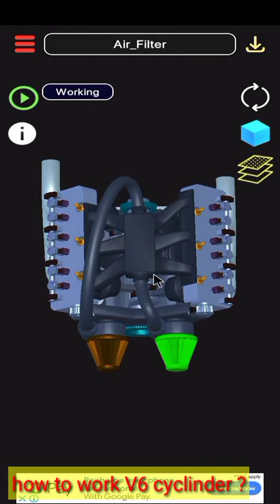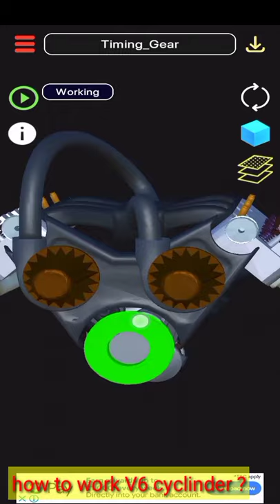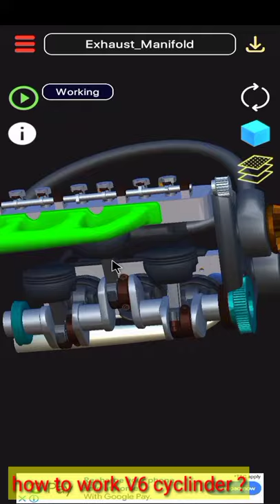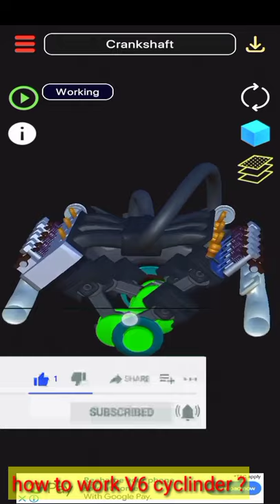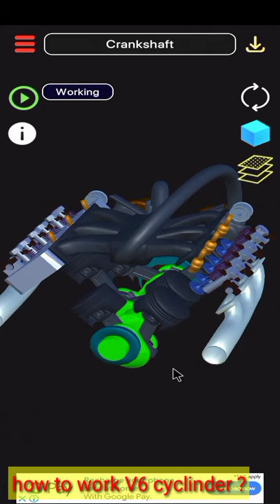V6 cylinder engine how it work (3D view)